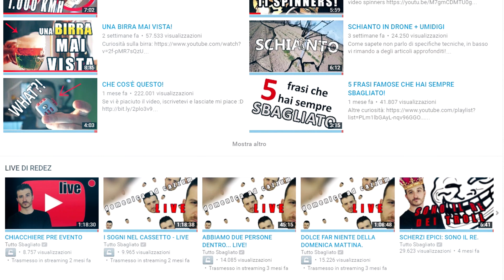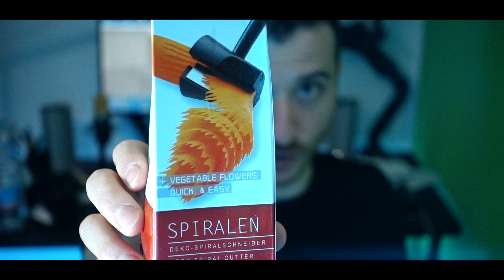UN OGGETTO CHE NON INDOVINERETE... MAI!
Si torna con Tutto Sbagliato, questa volta con oggetti strani, ma che potrebbe essere degli ottimi regali, dedicati tutti alla cucina! Se indovinate che cos'è il primo oggetto senza barare, sceglierò il vostro oggetto per la prossima cinecuriosità!